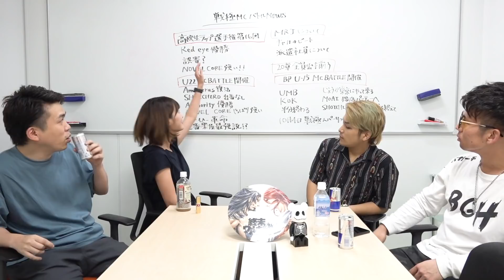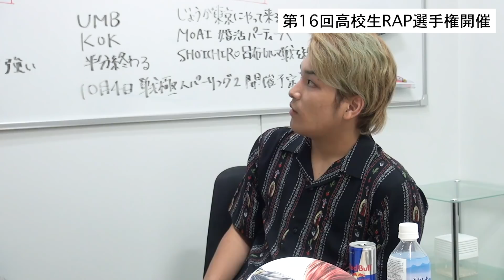じょうとMC正社員が語る..高ラ16回感想! [戦極NEWs 2-4]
じょう (NA3TY)@joukunni
MOAI@moaiaka510
SHOICHIRO@s_coolzero69

-戦極スケジュール 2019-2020-
■9月21日
U-22 MCBATTLE 2020
1 st stage
-Revenge of the new hero-
in club bar FAMILY

■9月28日 仮

■10月5日 14時から19時
戦極スパーリング　U-15&武者修行編

■10月27日 U22 MCBATTLE2020
2nd　stage
in CLUB CIRCUS

■11月3日 戦極BATTLE ROYALE　2019
in駒澤大学

■11月24日 戦極バトルタワー2
in HARLEM

■12月1日 仙台

■12月？日 福岡

■2月15日 戦極MCBATTLE  21章
in Zepp TOKYO

他戦スパなど